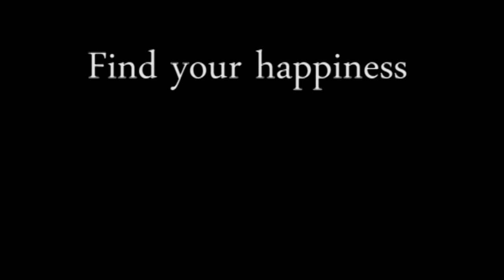Mulan's Litter - Mason and Mork - 3/20/2016